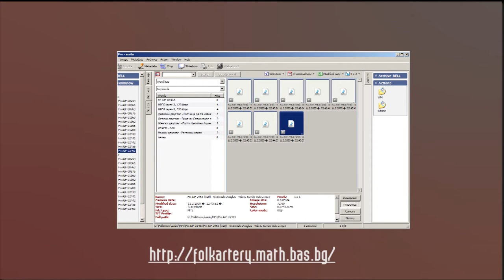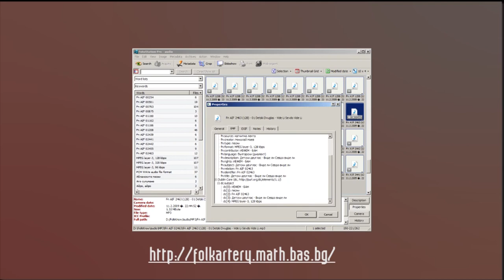Photo Exhibition EAFF Veliko Tarnovo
Photo Exhibition - "Folklore - Shared Knowledge. Past, Present and Future" by Georgi Nutsov (official photographer of EAFF)